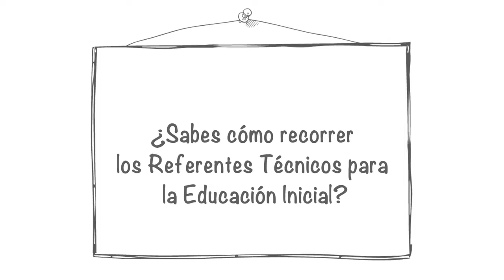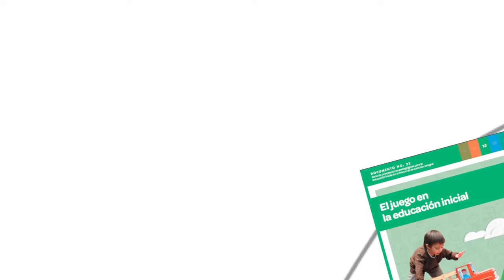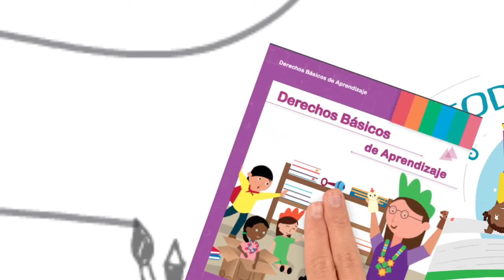Sabes cómo recorrer los referentes técnicos para la educación inicial